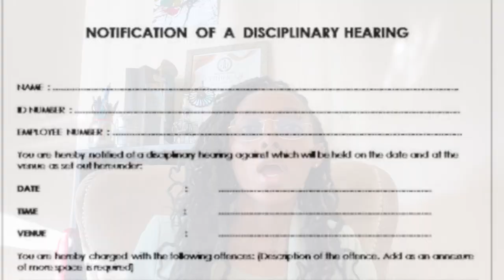DISCIPLINARY HEARINGS: PROCEDURAL FAIRNESS | EMPLOYMENT LAW | LABOUR LAW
Welcome back to my Lawyer’s Corner, its good to have you here!

On this episode we talk Procedural Fairness in Disciplinary Proceedings - what the correct procedures is, and the consequence of not following due process.

Let me know what you think, as well as what topics you want us to cover!